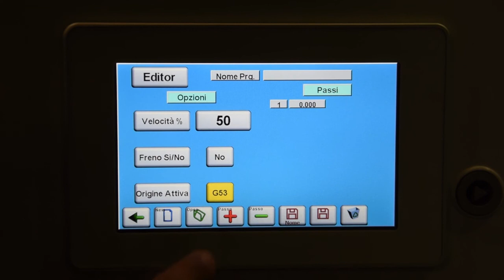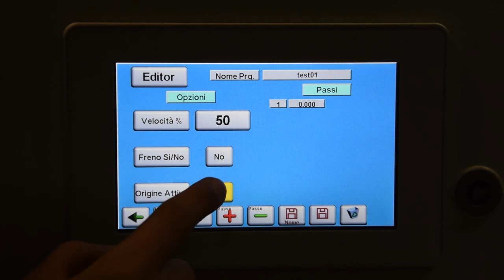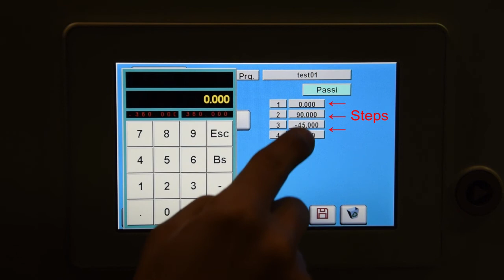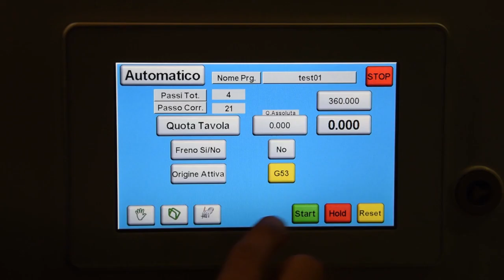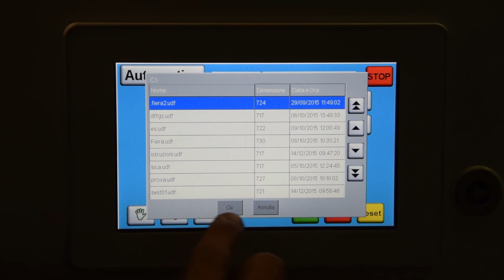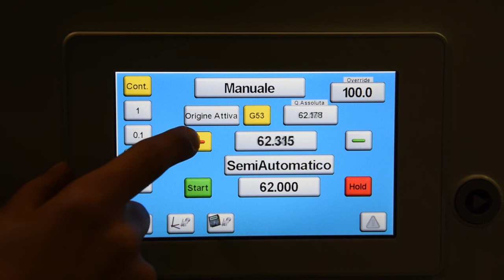Automatic Dividing Head programming